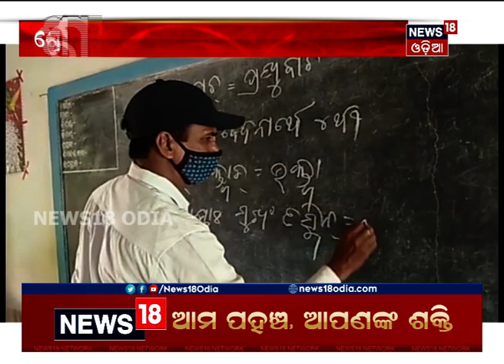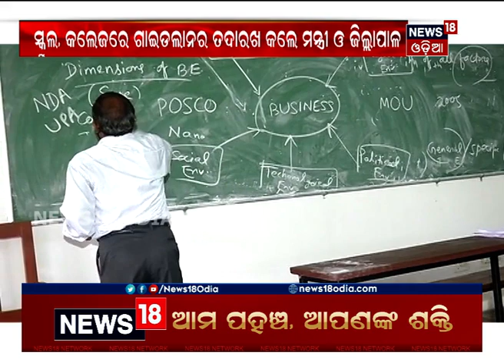କଳାପଟାରେ ପାଠପଢ଼ା । ଖୋଲିଲା ସ୍କୁଲ, ମାସ୍କ ପିନ୍ଧି ଆସିଲେ ଛାତ୍ରଛାତ୍ରୀ ।